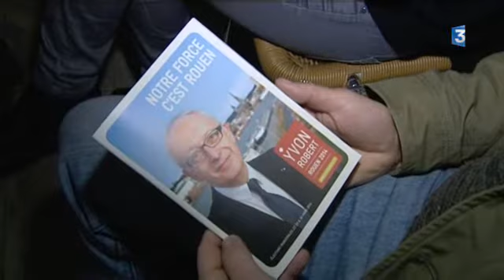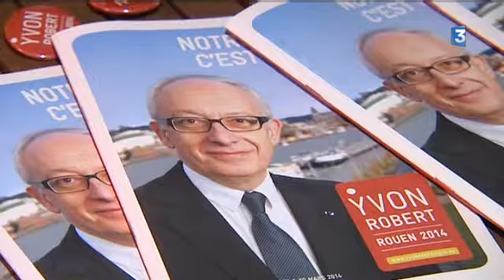Municipales à Rouen : Yvon Robert présente son projet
Yvon Robert est le maire sortant PS de Rouen et se représente aux élections municipales.